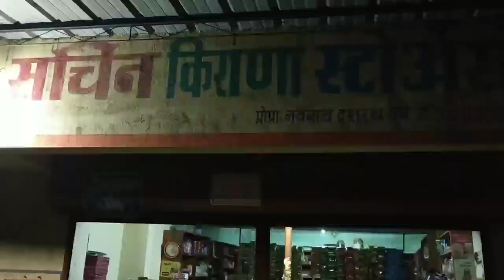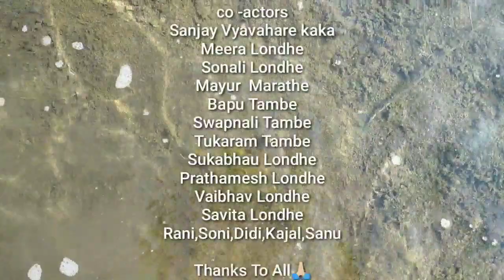Devak Kalji Re Marathi song 🎥